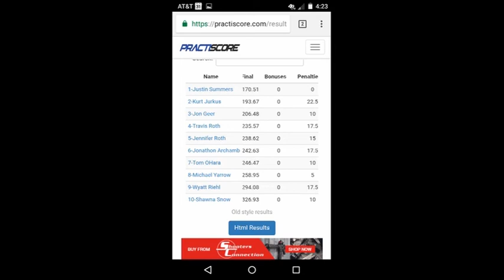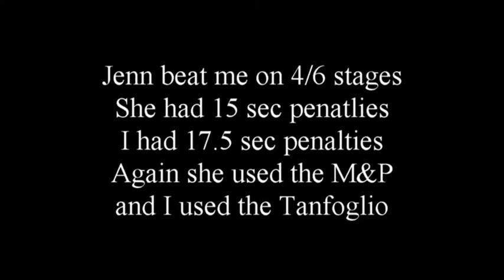My wife is making it tough on me... 3:05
LBSC Aug 6 2017 3 gun - 3 GN classifiers: times 12 steel, reload for times 12 steel. . . . Songs by SEETHER...